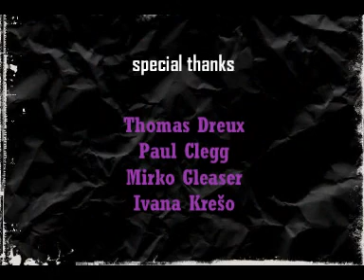Eugene Hutz Gogol Bordello interview for Backpack Rock 2008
Eugene Hutz of Gogol Bordello talks about new album, plans with his own movie, other music projects... Interview for Backpack Rock webzine, made in Zagreb, Croatia, 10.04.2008.